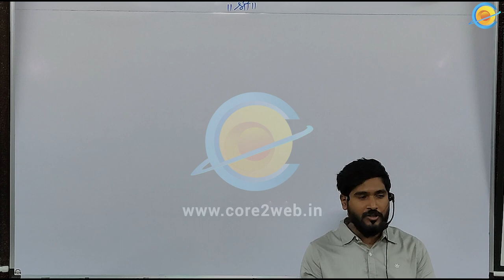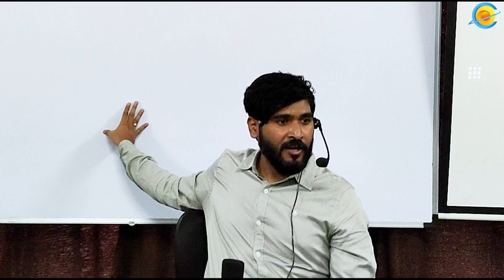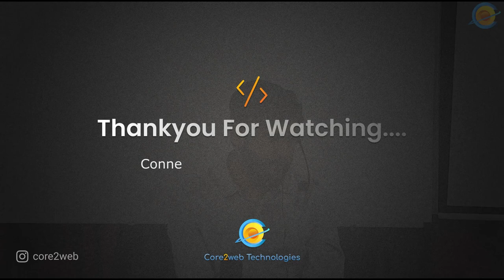Lecture 01 : Programming Foundation Bootcamp : C, DS & C++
Visit 🔗👇🏼 to book your seat

Duration: 3.5 Months

Bootcamp intake: 200 only

Free lectures: 16,17 July at 10 Am

Address:
Core2web technologies, 3rd-floor Walhekar properties, Above HDFC Bank, Narhe